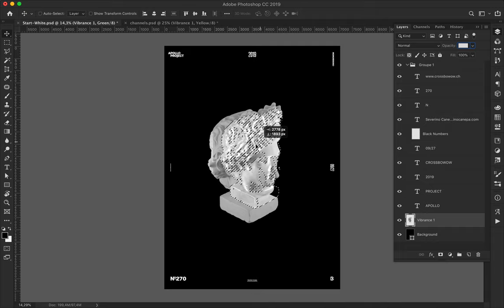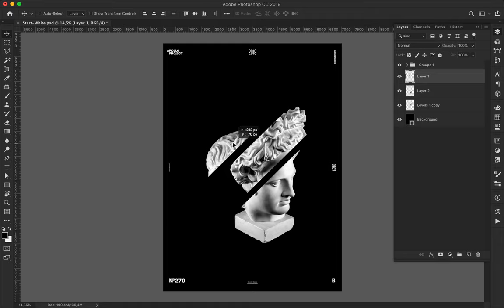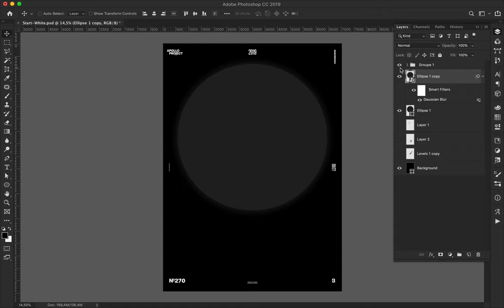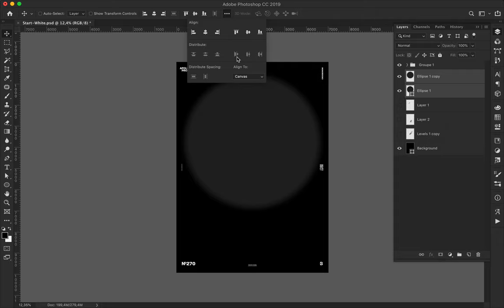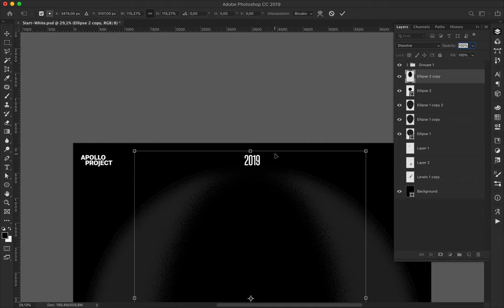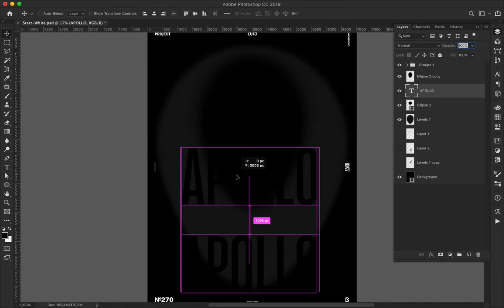Speed Art Poster #270 Obscurity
Minimalist poster design made with dark colors on geometric shapes and typography. Simple, sober, and effective.